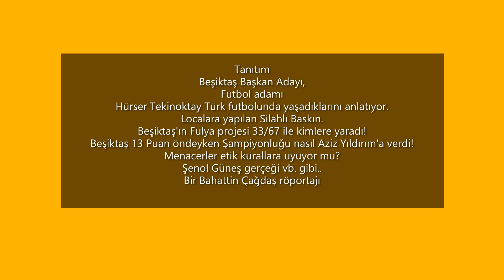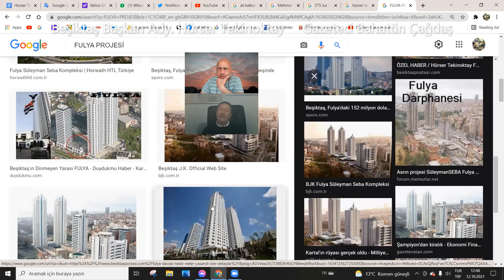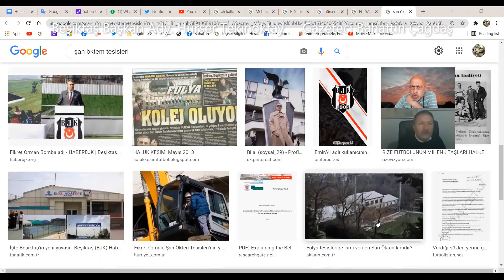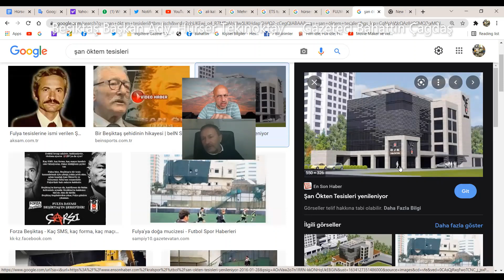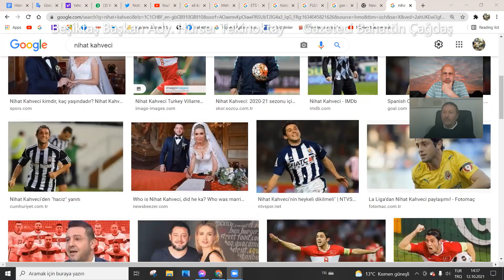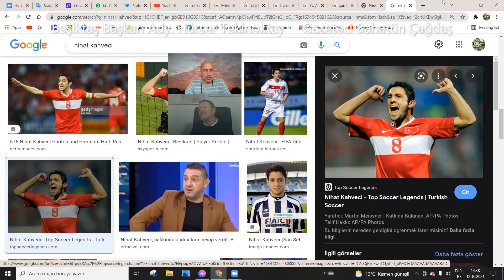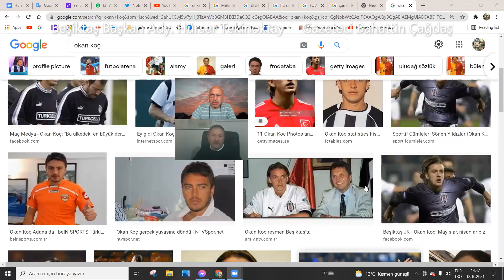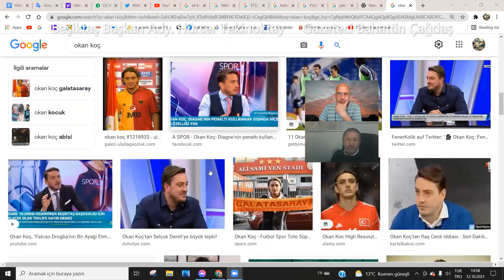Ana video/ Beşiktaş Başkan Ady,Futbol adamı anlatıyor. Localara Silahlı Baskın, BJK niçin vazgeçti!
Bahattin Çağdaş
Gazeteci/yazar
Beşiktaş Başkan Adayı,Futbol adamı  anlatıyor. Localara Silahlı Baskın, BJK niçin vazgeçti!